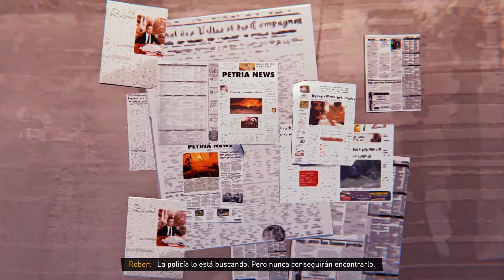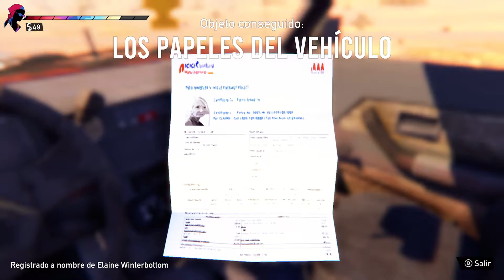Road 96 ⬖ Walkthrough Español - 7 - Xbox Series X Longplay Completo 👀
Gameplay of game Road 96. Language Spanish, no commentary only game.